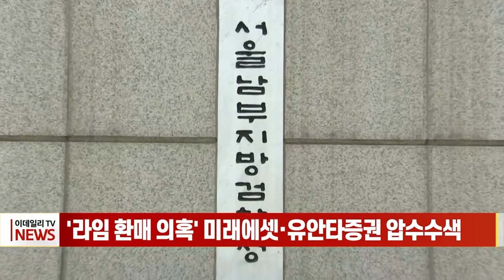'라임 환매 의혹' 미래에셋·유안타증권 압수수색 (20230831)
# '라임 환매 의혹' 미래에셋·유안타증권 압수수색